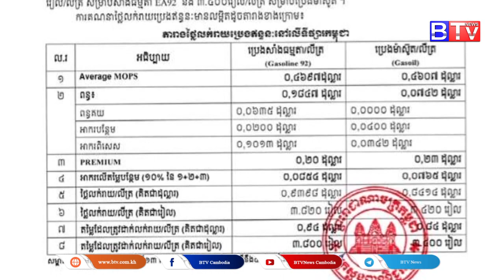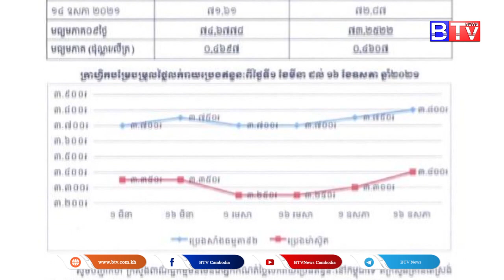តម្លៃប្រេងសាំងធម្មតាបានហក់ឡើងដល់ ៣៨០០ រៀលក្នុងមួយលីត្រហើយ